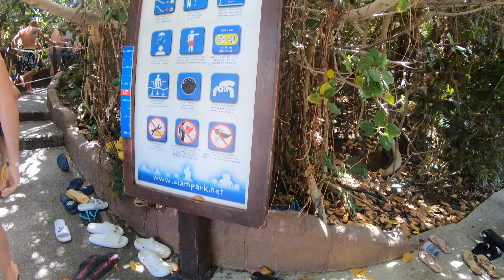Singha - INSANE WATER COASTER With Flying Saucers! | Siam Park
This is the "Singha" waterslide at Siam Park in Tenerife, ESP. This wild ride is the newest slide in the park, as well as one of the most extreme. Over the course of the layout the slide features "flying saucers" which provide a cool sense of space, but are also steep curves, giving extreme g-forces and forceful speed boosts. After each saucer, water piled up is dumped on the back of your head making this the wettest waterslide I've ever been on. The slide also consists of 3 water coaster elements. Unlike master blasters, water shoots from the side which propels riders uphill at a much faster pace. The third drop is by far the best with a huge stomach drop and a moment of airtime. The insane speed, constant changes in direction, and jolting drops makes this one of the best rides in the park, since you never know what comes next.

Make: ProSlide Technology
Model: RocketBLAST + FlyingSAUCER 30
Year of Installation: 2015
Height: N/A
Length: 787ft (240m)
Speed: 40mph (64kmh)
G-Force: N/A
Saucer Diameter: 30ft (9m)
Level: Extreme
Ride Restrictions: 49" (1.25m)